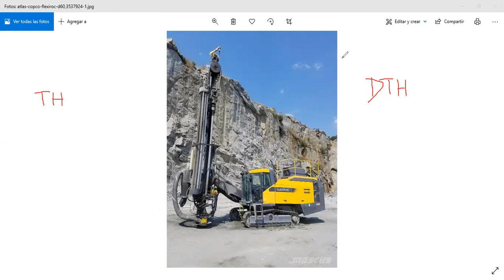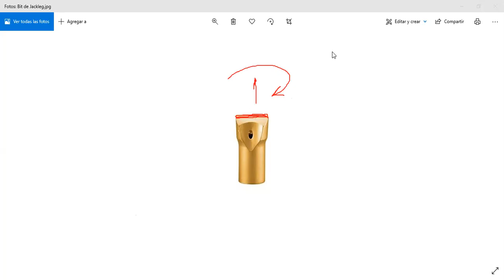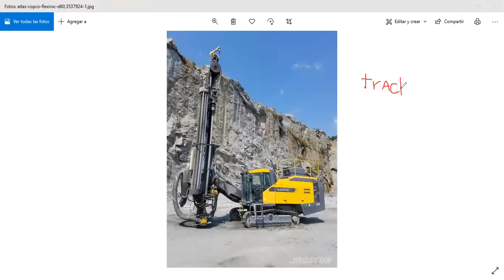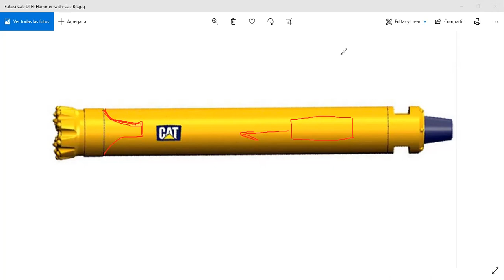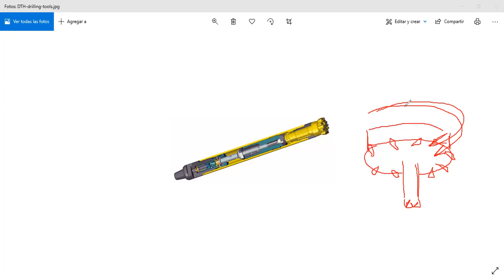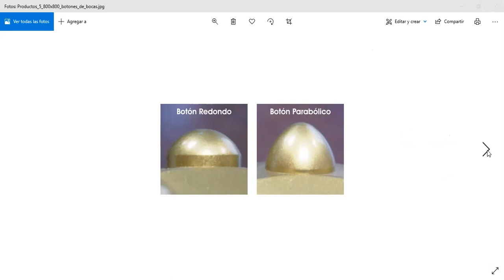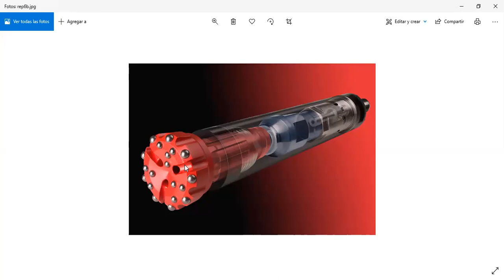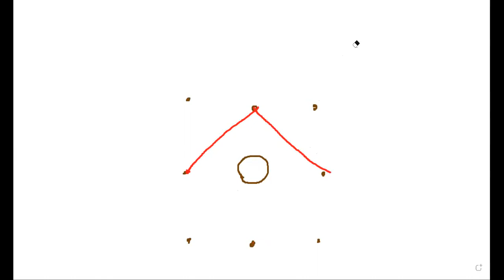Clase de Perforación y Tronadura, paralelo 301, 13-4-21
Clase de Perforación y Tronadura, para el paralelo 301, realizada el 13 de Abril del 2021. UTFSM, Sede Viña del Mar.